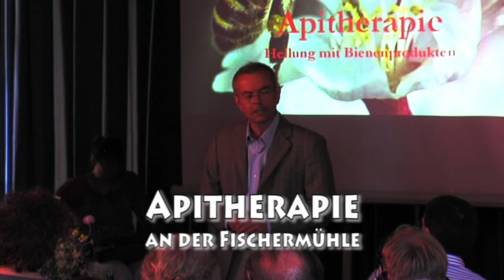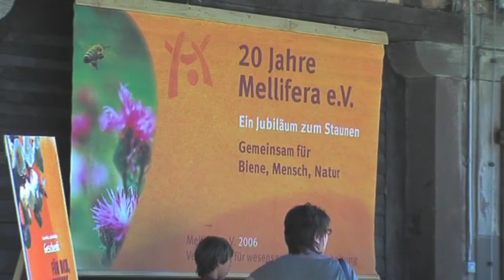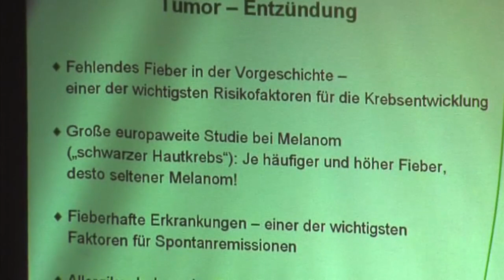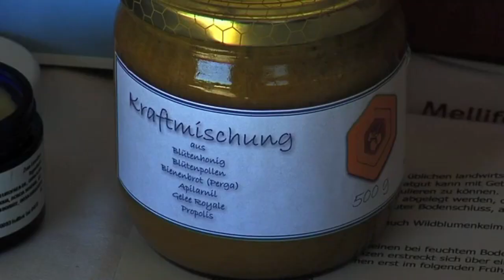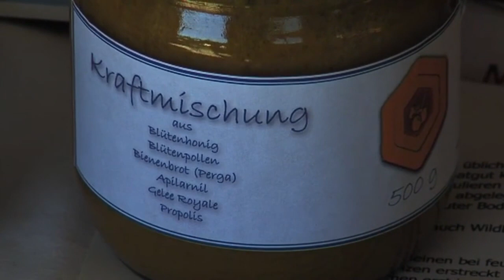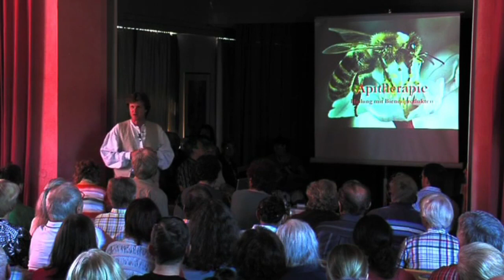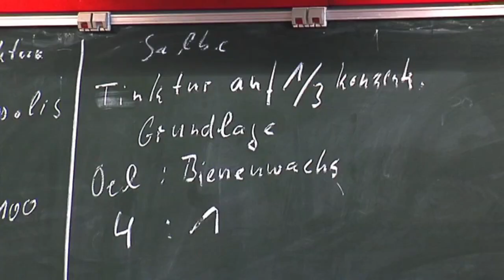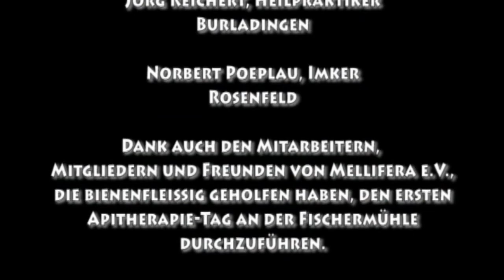Apitherapie - Bienen heilen / Alternativmedizin / Demeter Bienenhaltung / Heilmittel Honig Doku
Bienen heilen- wie und womit zeigt dieser Film mit Ausschnitten aus Vorträgen, mit Interviews, der Demonstration einer Honigmassage, der Herstellung eigener Hausmittel und der Gewinnung von Bienenprodukten.

00:00  Vorspann
01:14  Willkommen zum 1. Apitherapietag an der Fischermühle
02:48  Unter Bienen - Wesensgemäße Bienenhaltung
10:15  Bienen & Heilen
16:17  Gelee Royale & Bienenprodukte
22:42  Honigschleudern & Honigmassage mit Jörg Reicher
32:40  Herstellung von Bienenprodukten wie Salben & Tinkturen mit Norbert Poeplau
38:02  Interview mit Dr. Dietrich Schlodder
43:31  Interview mit Heilpraktiker Jörg Reichert
48:48  Interview mit Thomas Radetzki
54:13  Führung Bienenhaltung - Demeter Imkerei